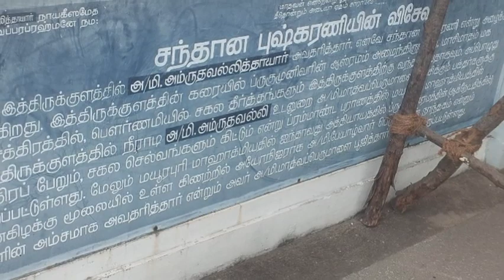Renovation of Ancient Madhava Perumal temple where Goddess Lakshmi took Avtar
Renovation of Ancient Madhava Perumal temple where Goddess Lakshmi took Avtar in this Hindu temple dedicated to Lord vishnu